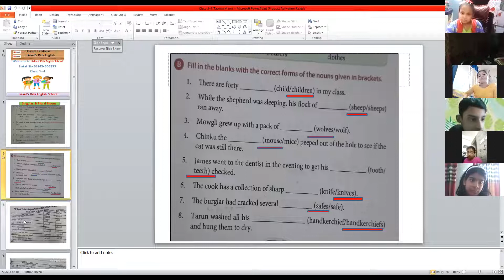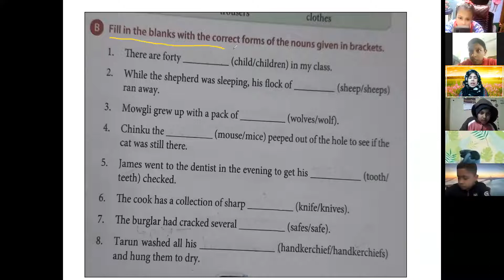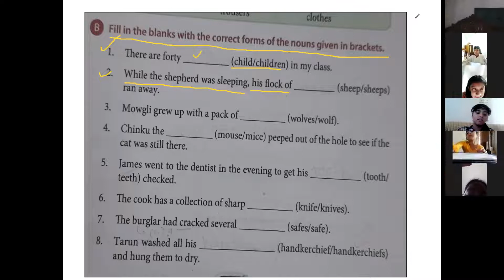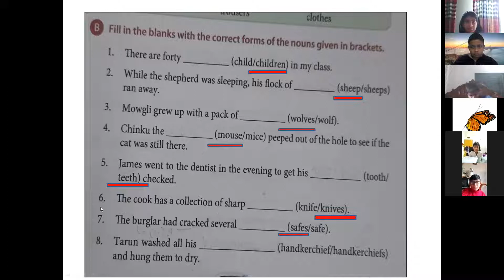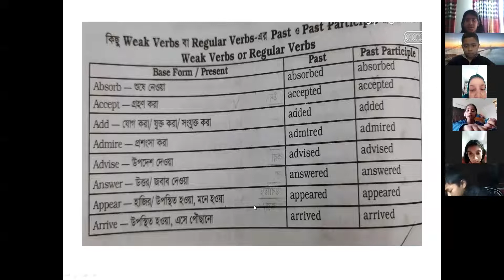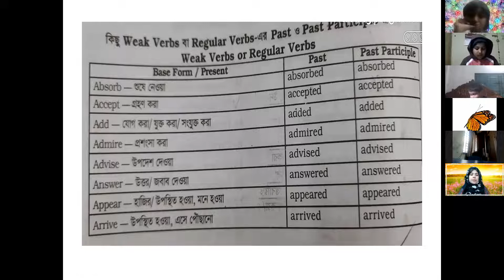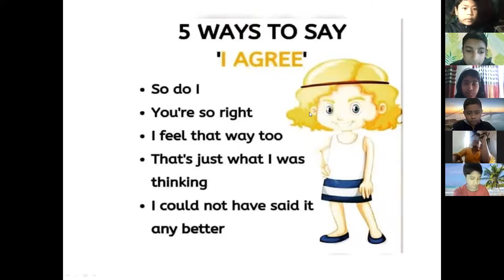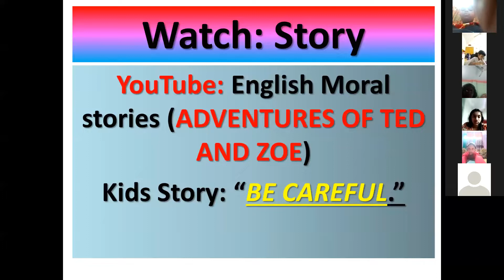Kids Spoken English (Class: 3 & 4, Batch: 01, 28.01.2022)TasnimFerdouse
Hotline:
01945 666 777